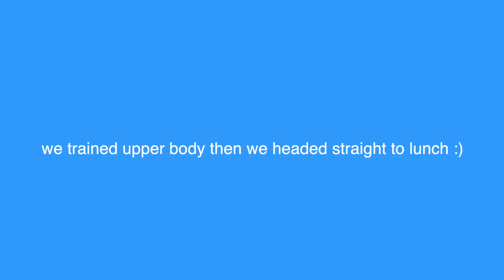A FEW DAYS IN PUNTA CANA | full day of eating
Discout Codes:
Ghost Lifestyle: "TAYLOR"
BuffBunny: "SAYLOR"
Inaka Power: "TAY"
Hydrojug: "SAYLOR"